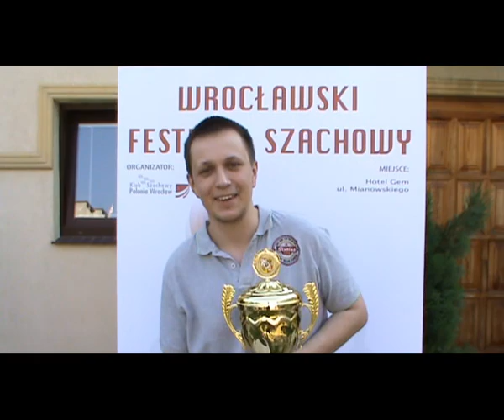Zwycięzca turnieju Arcymistrz Radosław Wojtaszek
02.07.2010 Zwycięzca turnieju Arcymistrz Radosław Wojtaszek